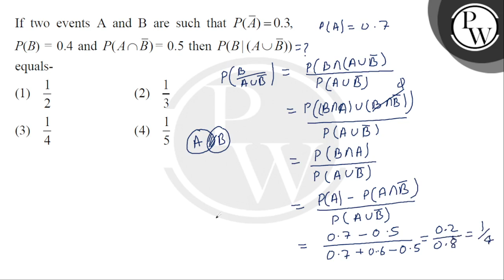If two events \( \mathrm{A} \) and \( \mathrm{B} \) are such that \( P(\bar{A})=0.3 \), \( P(B)=....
If two events \( \mathrm{A} \) and \( \mathrm{B} \) are such that \( P(\bar{A})=0.3 \),
\( P(B)=0.4 \) and \( P(A&cap;B)=0.5 \) then \( P(B \mid(A \cup \bar{B})) \) equals- 📲PW App